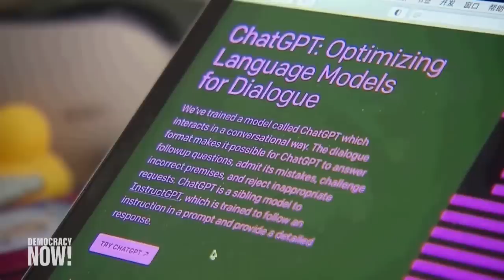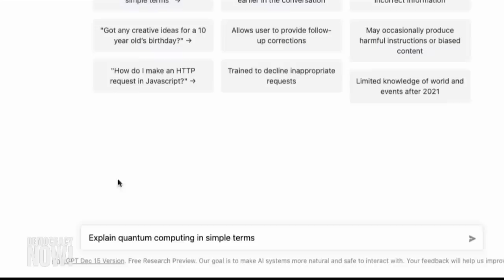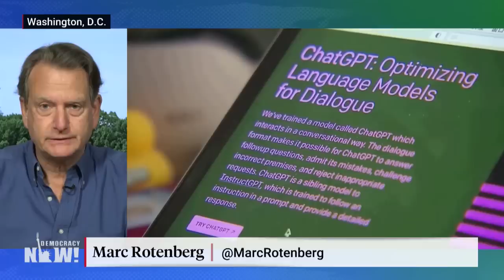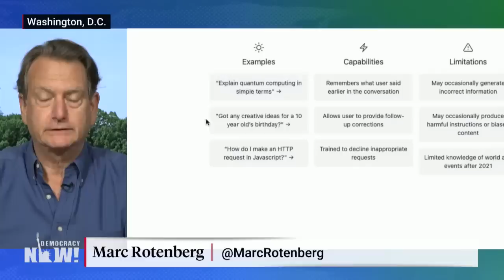AI Expert: We Urgently Need Ethical Guidelines & Safeguards to Limit Risk of Artificial Intelligence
In a dramatic hearing Tuesday, the CEO of the startup behind ChatGPT warned Congress about the dangers of artificial intelligence — his company’s own product. We discuss how to regulate AI and establish ethical guidelines with Marc Rotenberg, executive director of the Center for AI and Digital Policy. “We don’t have the expertise in government for the rapid technological change that’s now taking place,” says Rotenberg.